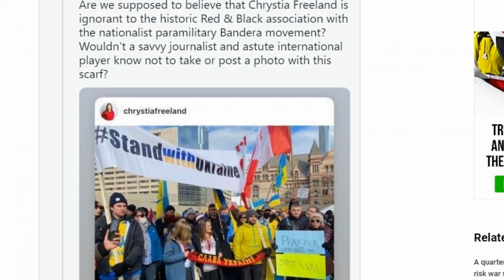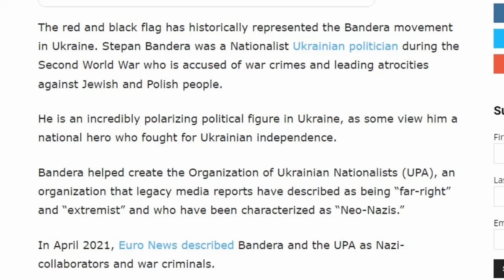Chrystia Freeland Takes Pictures With N@zi Banner At Ukraine Protest